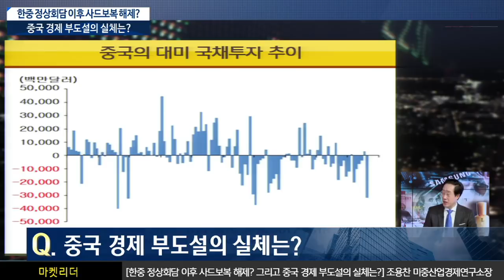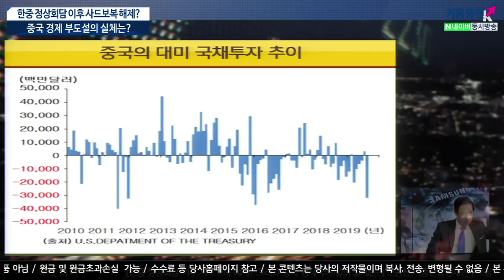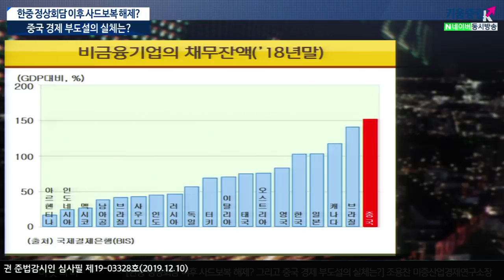[주식투자][시장분석] 이진우의 마켓리더 / 한중 정상회담 이후 '사드보복' 해제될까? 그리고 중국경제 부도설의 실체는?(with.조용찬 미중산업경제연구소장 /19.12.10)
정상회담 계기로 '사드보복' 해제될까?
한국, 중국시장 재공략 전략은?
중국 경제 부도설의 실체 및 대비전략은?
크리스마스(25일)를 전후로 한중일 정상회담을 개최
이를 통해 중국은 '일대일로' 사업에 공동 인프라 프로젝트, 미국의 수출규제에 맞서 '중간재상호공급',
미국을 제외한 '한중일+X' 협력, 공조체계 협력 등을 의제로 제시
그렇다면 한중 정상회담 이후로는 사드보복, 한한령이 해제될 것인가
한한령 제재는 전략적 목표달성 때가지 유지할 것...중국 강경 보수파에서는
중국이 핵심적 이익을 지키기 위해서라도 한국에 압력을 가해야 한다는 목소리가 아직도 크기 떄문
이와 함께 국내 관광에 대한 4불은 변함없이 여전히 유지
중국 경제 부도설이 이슈로 떠오르는 것은
최근 중국 국영기업의 부도가 끊이지 않는데다 지방은행에서 뱅크, 외환송금 중단이 일어나기 때문
그리고 홍콩시위로 인해 핫머니 이탈현상
'차이나쇼크'는 국내 경제에 가장 큰 위험이 될 것